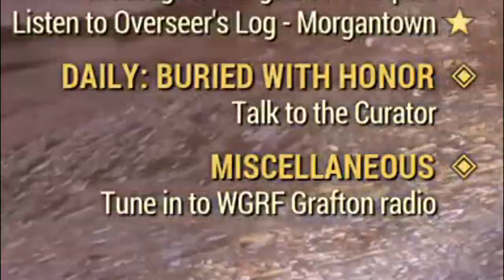POOP NUKE DRONE - Fallout 76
he's crazy